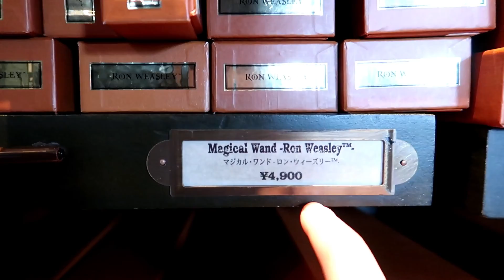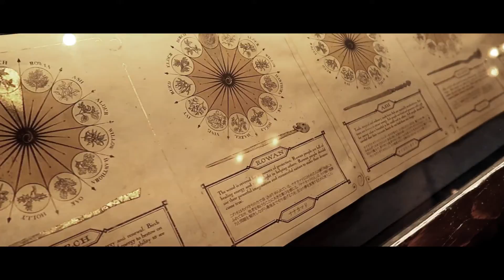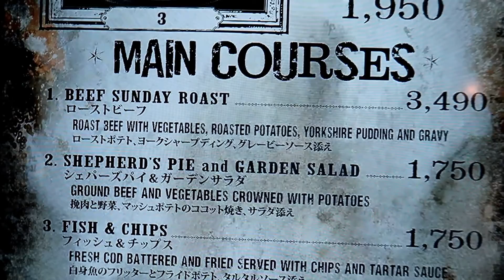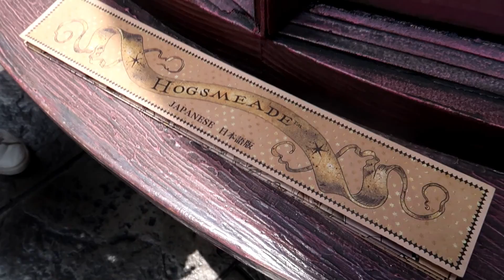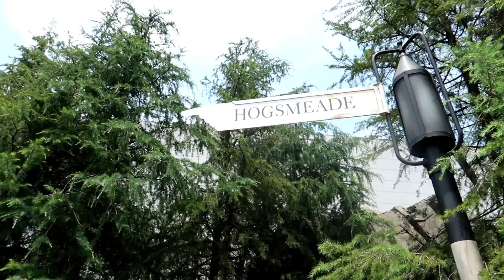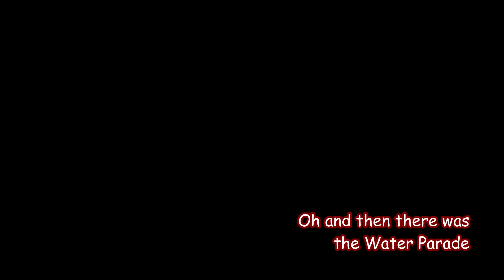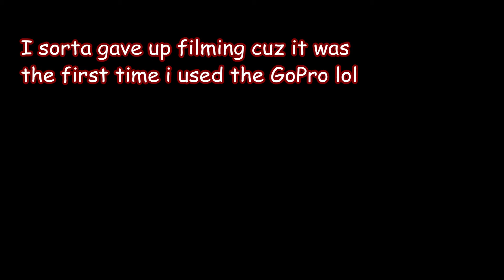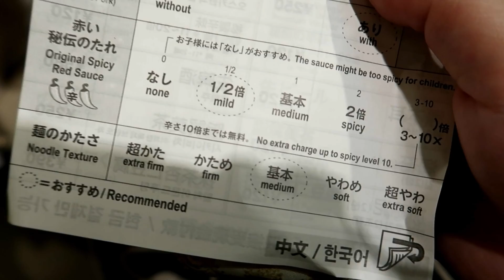Japan 2019 | Part 2 | Visiting Hogwarts and Hogsmeade at USJ!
*Please watch in 1080p - headphones recommended!*

Day 2 of my Japan vlog!

In this episode, Jess, Veronica and I live out our wizarding world fantasies in Universal Studios Japan! It was amazing being back after 3 whole years - it's even more magical this time!

Hopefully I can come back again soon (and not forget my spare
batteries this time lol).

________Social Media________